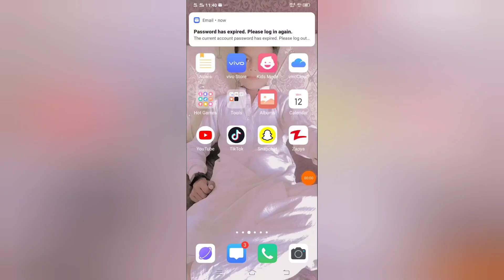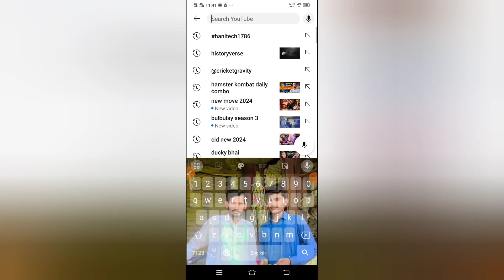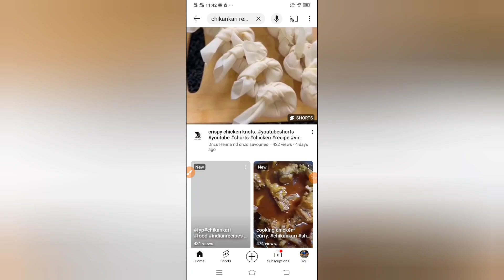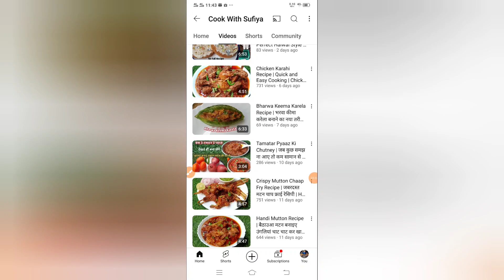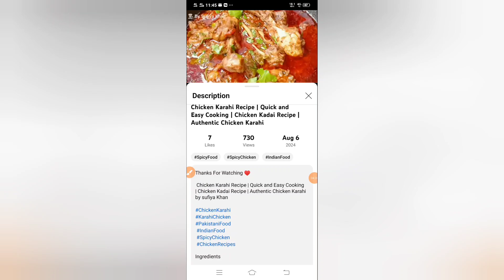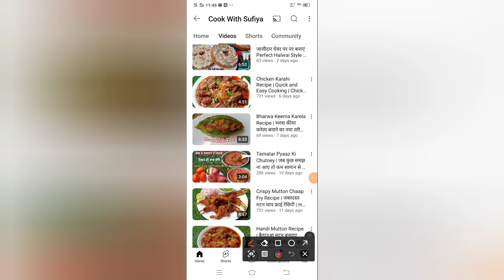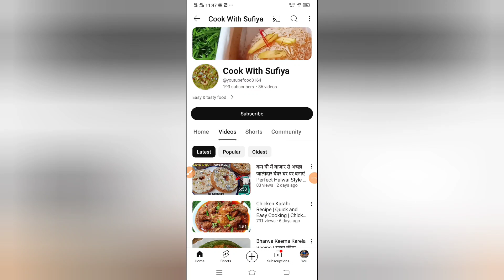August 12, 2024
2 Hours mein Apni Video SEARCH mein La Kar Viral Karo🔥| Views Kaise Badhaye |

In this video you will learn how to gain views by SEARCH
How to viral dead YouTube channels
Zubair Ashraf
HowtorankVideo Viewskaisebadhaye SEOZubair Ashraf, Zubair, Ashraf, How to increase views on YouTube, How to do SEO, Video ka SEO kaise kare, YouTube SEO full course 2023, Views Kaise badhaye 2024, SEO for YouTube channel, How to get more views on YouTube, YouTube par views kaise badhaye, How to grow YouTube channel, Views kaise badhaye, YouTube channel par views kaise badhaye, How to unfreeze YouTube channel, YouTube par views kaise badhayen, How to viral dead YouTube channel#HowtorankVideo Viewskaisebadhaye SEO akeducate hanitech1786 kashifmajeed Subscribe my channel and hit the bell icons for more earning videos.
tech aishwarya
arvind zone
active rahul
spreading gyan
tech talk with sanjeevYou will learn how to get more views by using a secret trick on your channel